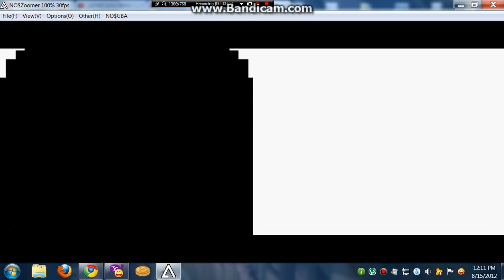Pokemon HG/SS Walkthrough: Part 36 ( Many Things To Do With These! )